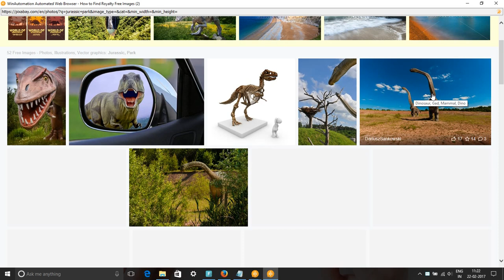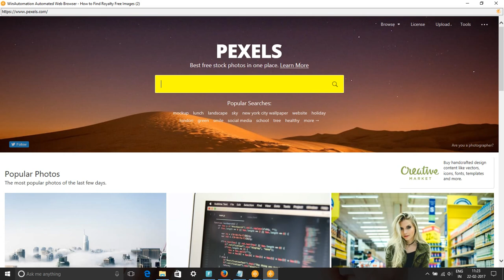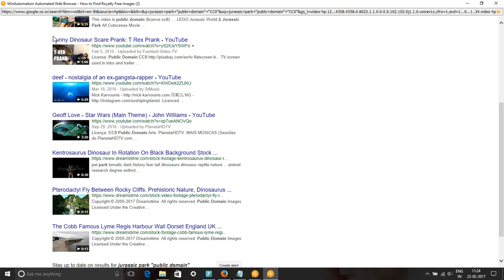Jurassic Park Free Images & Stock Footage - Search Jurassic Park Royalty Free Images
In this video, we show you how to find royalty free images or HD stock footage for Jurassic Park. We have used pixabay.com, pexels.com, google video and picture searches to find content for keyword Jurassic Park pictures, images & SVG Graphics.
All these images and videos are released free of copyrights under Creative Commons CC0. Images of a jurassic Park are free to download.